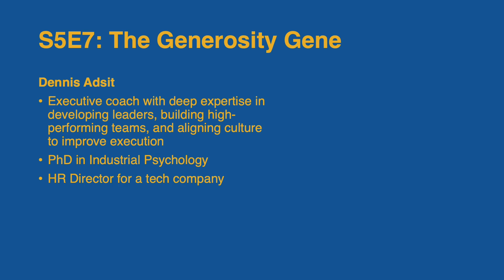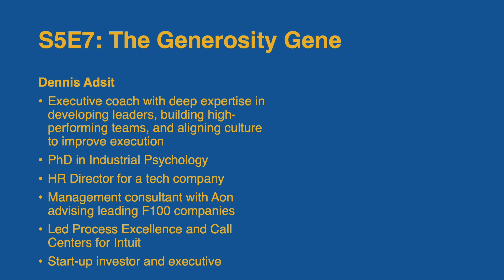Work Matters S5E7: Dennis Adsit - The Generosity Gene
In this episode, host Thomas Bertels talks to Dennis Adsit, president of AdsumInsights, about employee development.

Dennis explains why leaders should prioritize developing their employees. He starts by emphasizing the significance of people development beyond the altruistic perspective. Leaders who focus on developing their teams not only leave a lasting legacy but also benefit from improved team productivity.

A key point in the conversation is the lack of a coherent mental model for people development among many leaders. Dennis stresses that having a framework or mental model helps leaders systematically approach development rather than relying on random or haphazard methods, and shares his mental model for people development, which consists of five crucial elements:

1. Intentionality: Dennis argues that leaders don't develop people directly; instead, they create the conditions that facilitate self-development. Leaders should encourage their employees to be intentional about what they want to learn and achieve. He references Reid Hoffman's concept of a "tour of duty," where employees set specific learning goals for each project or role, enabling more targeted feedback and growth.

2. Setting Targets: The second element involves defining what good, better, and best performance looks like. This approach provides clear expectations and helps employees understand what is required to excel in their roles. Dennis recounts how Ben Horowitz's "Good Product Manager, Bad Product Manager" post remains a valuable resource because it clearly outlines the standards for success, emphasizing the importance of having a benchmark for performance.

3. Operational Reviews as Dojos: Dennis proposes that leaders should treat operational reviews as learning grounds, akin to martial arts dojos. In these settings, employees present their progress, receive feedback, and learn from their peers. This approach fosters a culture of continuous improvement, transparency, and accountability, even in remote or hybrid work environments.

4. Tell Your Truth: Dennis emphasizes the importance of honest feedback. He acknowledges that feedback is inherently judgmental but necessary for growth. Leaders should focus on both strengths and areas for improvement, ensuring that performance conversations are balanced and constructive. He suggests that employees should summarize their understanding of feedback and outline their action plans, which ensures clarity and accountability.

5. Leveraging the Job for Development: The final element highlights that the job itself is the primary driver of development. Leaders should ensure that roles are challenging and provide opportunities for growth. Dennis notes that being stretched outside one’s comfort zone is crucial for development and that leaders should look for ways to keep their teams engaged and continually learning.

The episode concludes with a discussion on the "generosity gene," a concept tracing back to GE’sJack Welch. This meta-skill involves a genuine delight in the success of others and is critical for effective leadership. Leaders who possess this trait are more likely to foster a supportive and growth-oriented environment, ultimately leading to a more motivated and capable team.

Dennis' insights offer a comprehensive framework for leaders seeking to enhance their team's development and effectiveness. His practical advice on fostering intentionality, setting clear targets, creating learning environments, providing honest feedback, and designing challenging roles provides a valuable blueprint for leaders looking to make a lasting impact on their organizations.

For more information on Dennis' work, including executive coaching and organizational consulting, listeners can visit his

This blogpost provides a good overview of his framework for employee development

His latest offering is a service for to help leaders get off to the best start possible in challenging new positions: